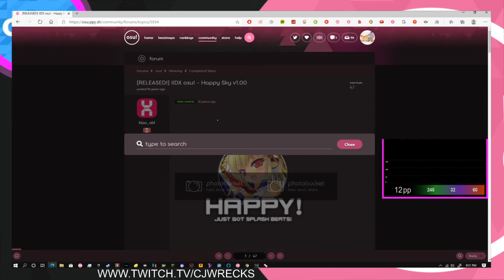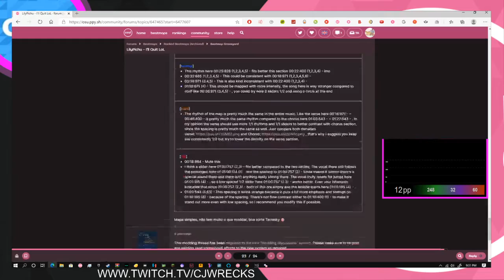Proof I'm Just bad + New Youtube Overlay (Near Fool Moon Pass)